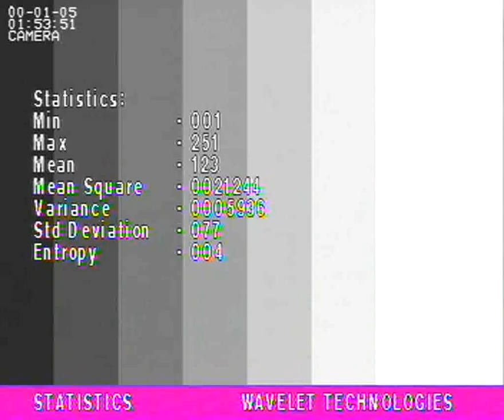Wavelet Technologies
Digital Image Processing. WAVELET TECHNOLOGIES, Pune presents WT-DIPLAB-1.0, Digital Image Processing Laboratory.